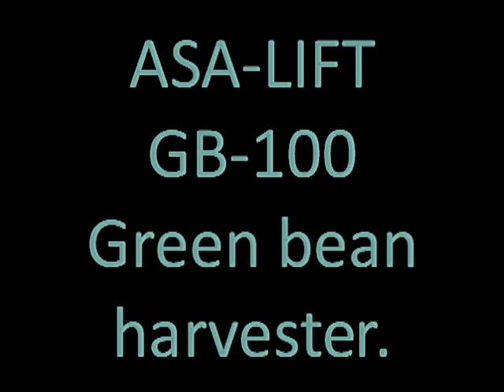ASA-LIFT GB-100 Green bean harvest